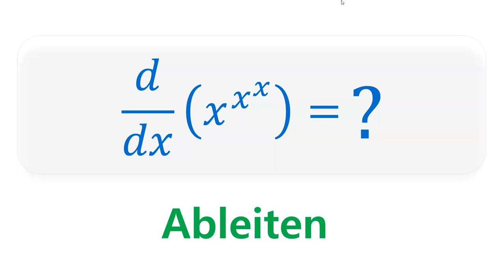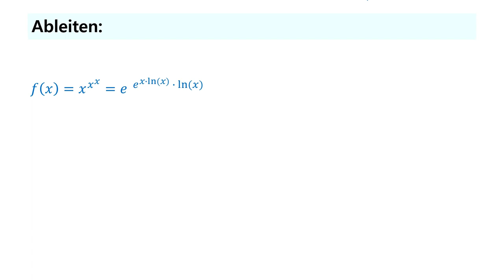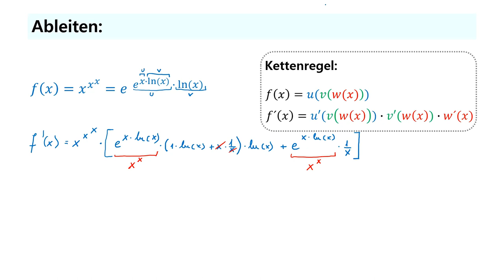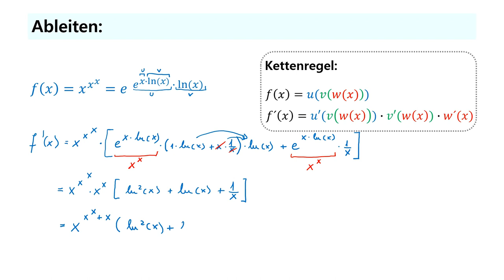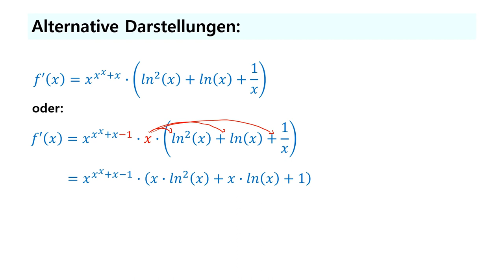x^x^x - Berechnung der Ableitung - Schritt für Schritt erklärt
In diesem Video werde ich euch zeigen, wie man die Ableitung von x^x^x berechnet. Dies ist ein fortgeschrittenes Thema, das normalerweise erst im Studium behandelt wird. Deshalb werde ich bei der Erklärung Schritt für Schritt vorgehen.